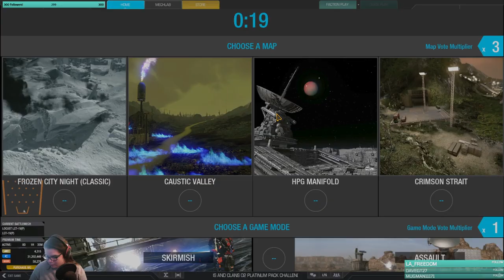3rd or 4th return to MechWarrior Online. Now with modded sounds! [Twitch VOD]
I always come back to MechWarrior Online at some point lmao. Check it out, it's free to play and they give out generous amounts of premium time and currency during monthly events. The challenges aren't hard at all! Free mechs as well! There is always a sale going on as well for mechs and premium time.

Add me in game, we can squadron up!
SwitchClackBack

I'm using JGx Data's sound mod, check him out. Excellent gameplay and tutorials for every skill level!